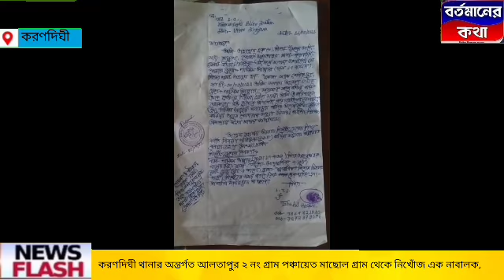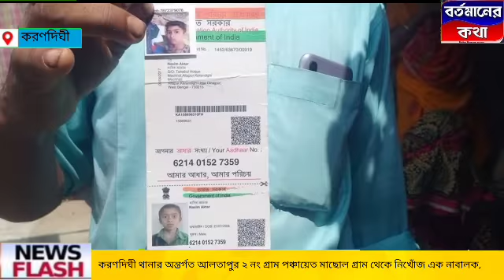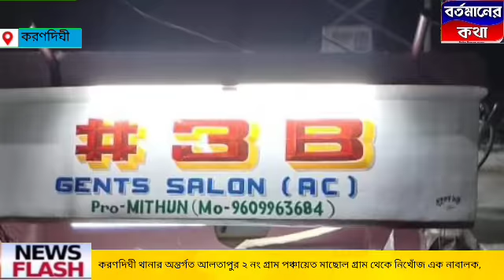করণদিঘী থানার অন্তর্গত আলতাপুর ২ নং গ্রাম পঞ্চায়েত মাছোল গ্ৰাম থেকে নিখোঁজ এক নাবালক,